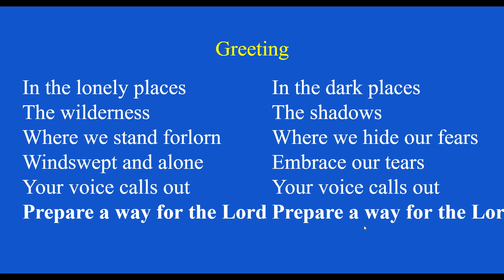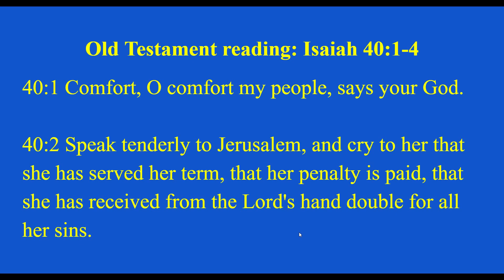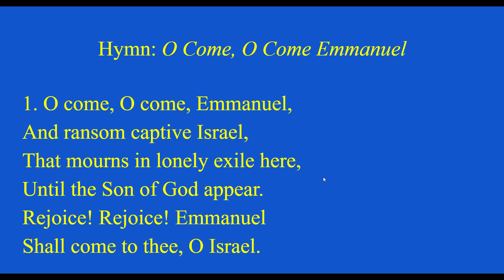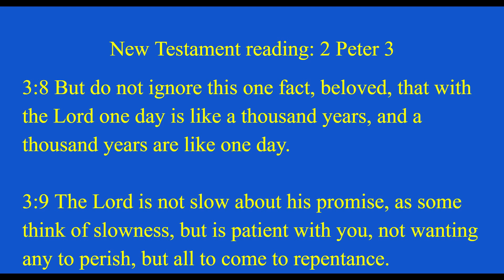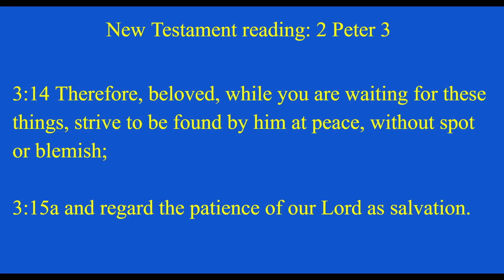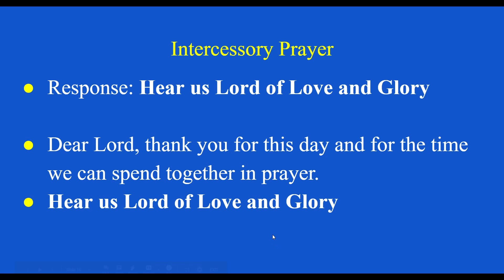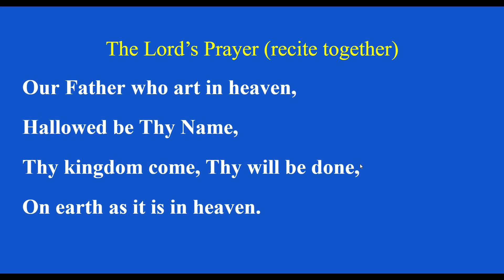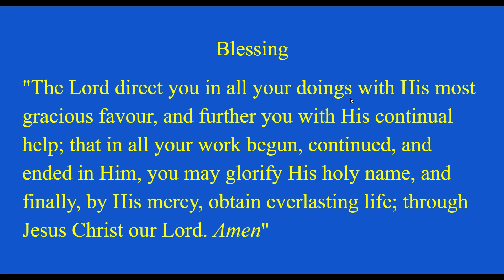Maritime Prayer - Christmas - Dec 2, 2020